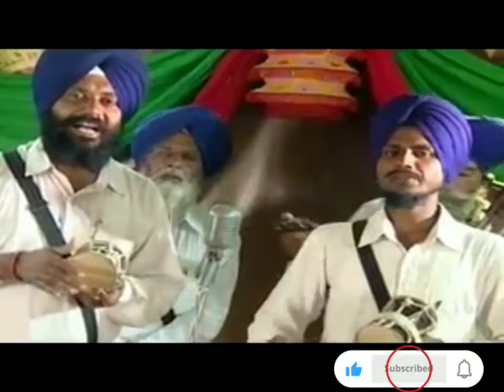Dhadi Vaaran|basnt singh kharka badal gurma wale|Hari Singh Nalwa|New Punjabi song